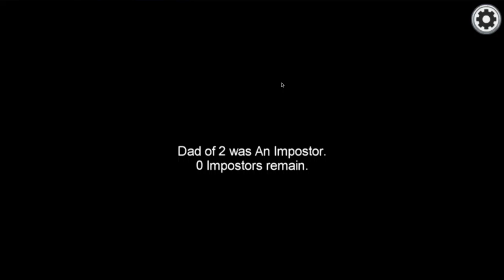What being crew is like.. Pt 1 | Thinker | Among us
what being crew in among us is like. On public lobbies.